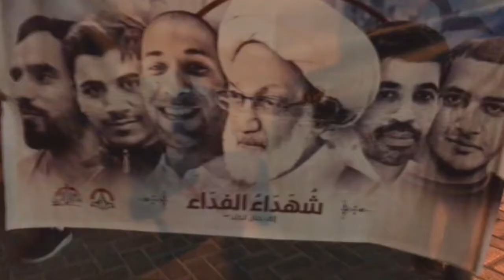مسيرة في بلدة المقشع وفاءاً لشهداء الفداء وانتصاراً للشيخ عيسى قاسم 8/6/2017 Bahrain